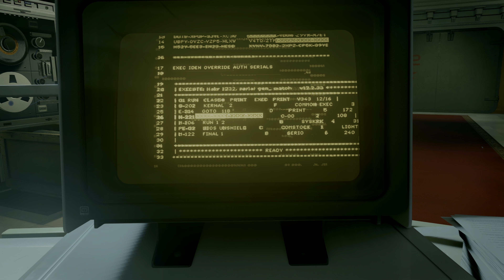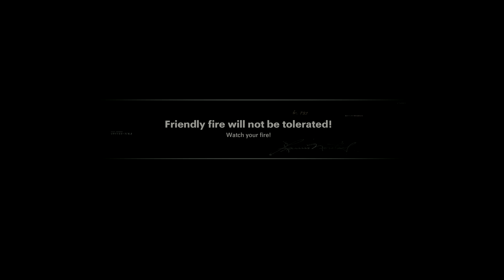Desperate Measures cod cold war | PS5 gameplay | 4k HDR UHD 60fps | PS5 #8 - RTX Gaming Channel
This game is played on ps5 and recorded on elgato 4k60s+ with graphics card nvidia RTX2060.

Call of duty blackops cold war is action game media genre game. This Gameplay videos without commentary, includes a Review and Campaign Mission of the call of duty cold war Single Player Story Campaign for PS5, PlayStation 5. This is 2022 ps plus free game. This 2021 balckops cold war Campaign Walkthrough will be the Full Game including a Review, Prologue, All Story Chapters, OST, Cut Scenes, Cinematics, Missions, Evolving Tactics, Special Quests, Chapters and All Story Missions and more until the Ending of the Single Player Story.

No commentary gameplay
ps5 2021 videos
ps5 2021 latest
ps5 pro 2021 latest games
#2021 latest games
ps5 latest games
latest games ps5
elgato 4k60s+
elgato 4k60s+ sample

Initial release date: September 18, 2020
Engine: IW Engine 5
Composer: Jack Wall
Mode: Multiplayer video game
Developers: Treyarch, Raven Software, Beenox, High Moon Studios
Audience rating